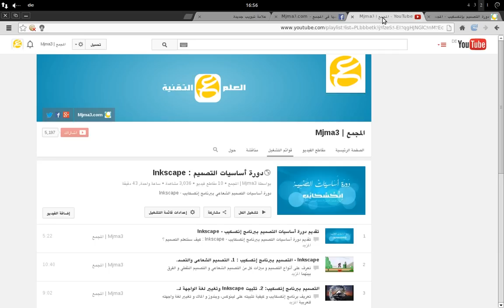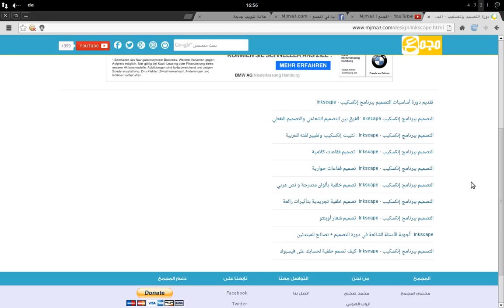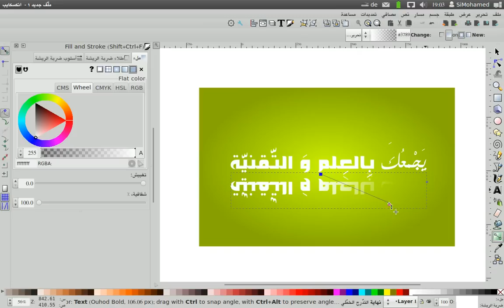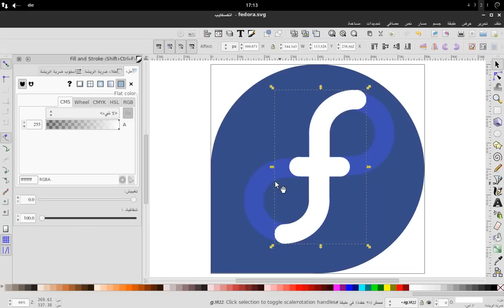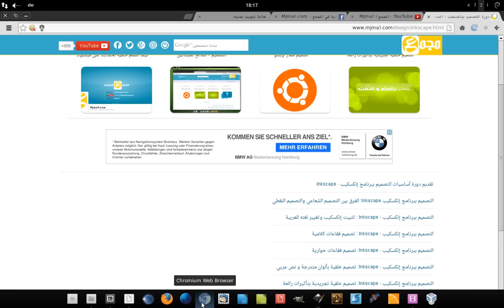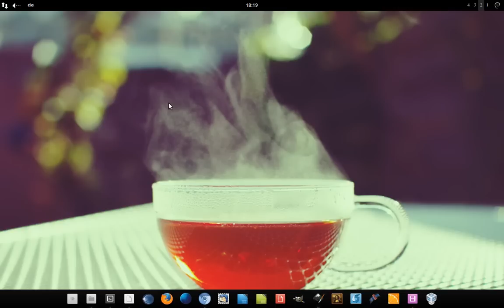Inkscape: 9. تقديم دورة تصميم الأيقونات ببرنامج إنكسكيب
تقديم الجزء الثاني من دورة التصميم ببرنامج إنكسكيب Inkscape. الجزء سنخصصه لتعلم تصميم الأيقونات:

1. الفرق بين التصميم النقطي و التصميم الشعاعي

3. تصميم فقاعات كلامية

4. تصميم فقاعات حوارية

5. تصميم خلفية بنص عربي

6. تصميم خلفية بنص عربي و تأثيرات رائعة

7. تصميم شعار أوبونتو - Ubuntu

8. تطبيق لتصميم غلاف - كوفر - صفحة أو حساب على فيسبوك ببرنامج إنكسكيب.